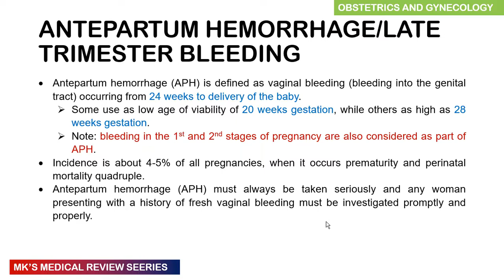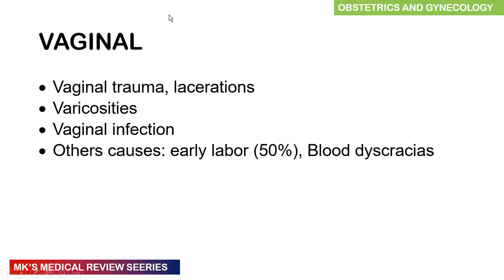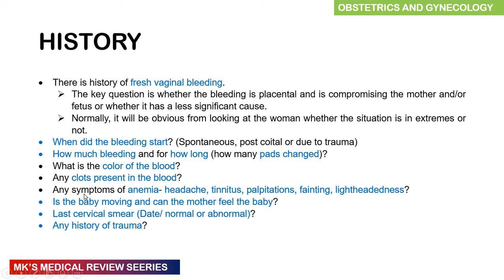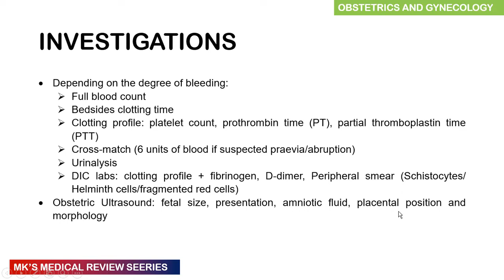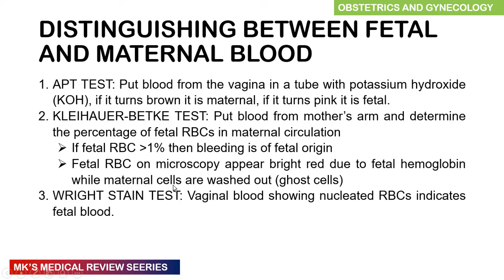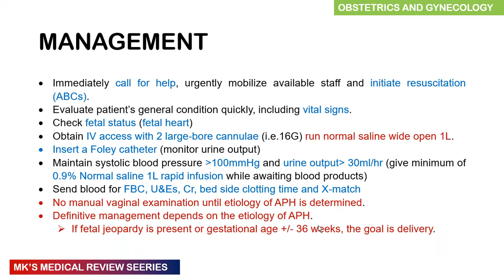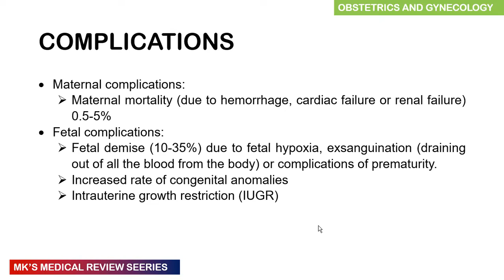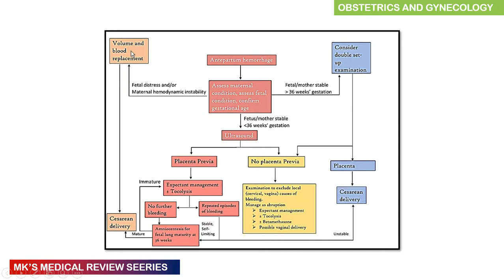Antepartum hemorrhage (APH)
Mk's Medical review on ANTEPARTUM HEMORRHAGE